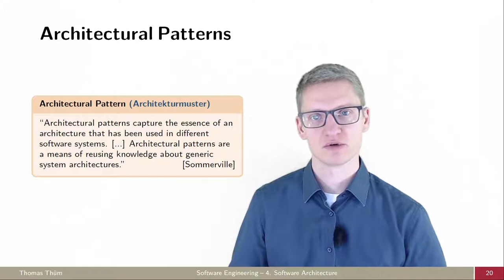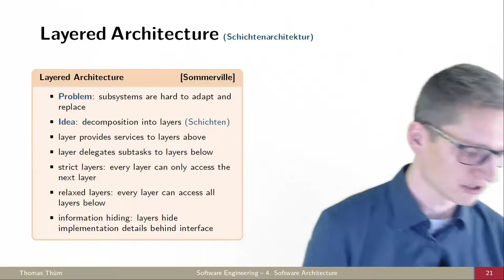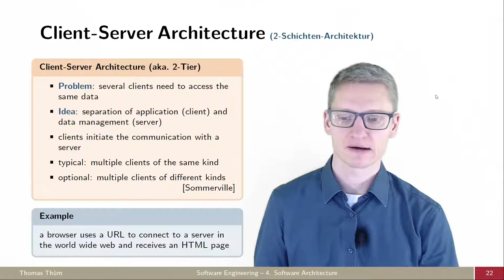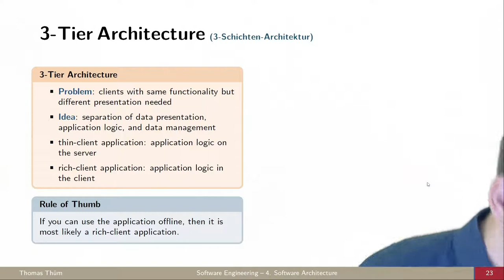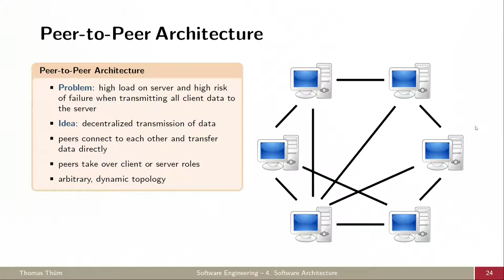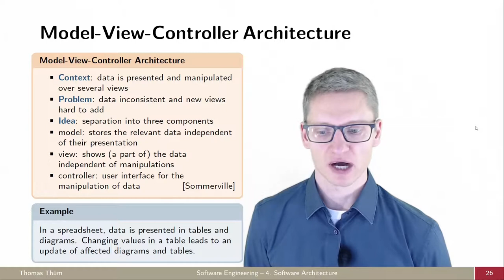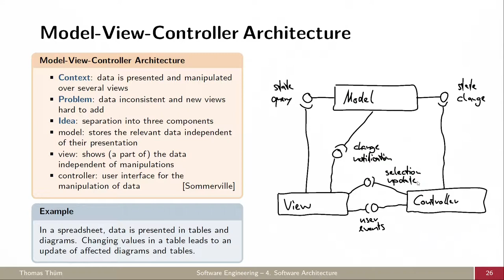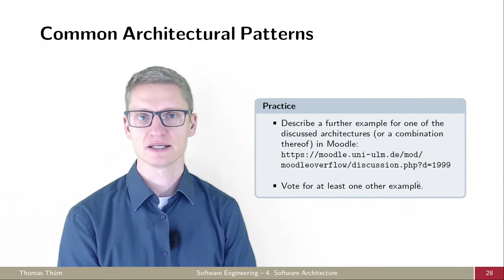SE04c Architekturmuster - Architektur - Softwaretechnik 2021/2022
Was sind typische Probleme beim Architekturentwurf und Lösungen in Form von Architekturmustern?